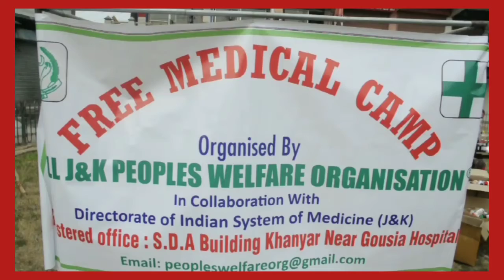Video© Mohsin Altaf®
*All J&K Peoples Welfare Organisation*

 Organised by Free Medical Camp at S.D.A Building Khanyar Near Gousia Hospital In Collaboration With "Directorate Of Indian System Of Medicine(J&K)"